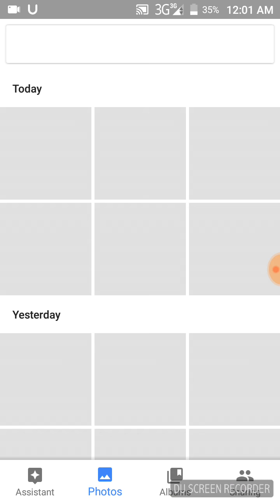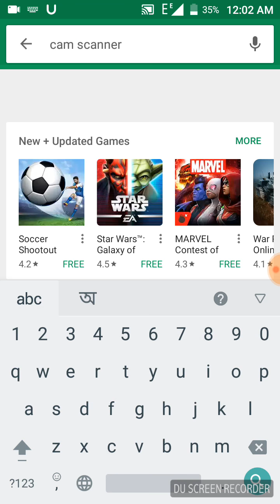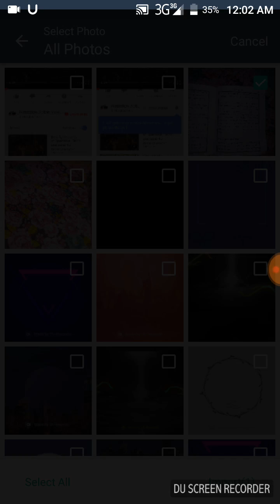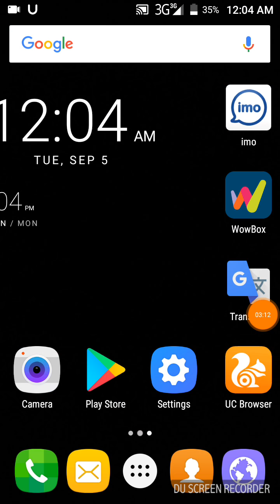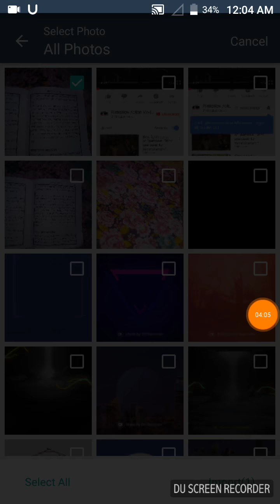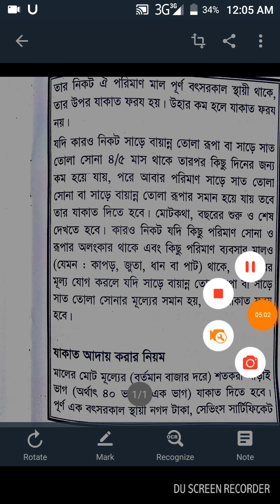HD scaner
Hi i m upload a new video and its was very good app and very good scan for anything i trying this app and scan it really very good scan quality you also like this this app and install the app and subscribe my channel for new video